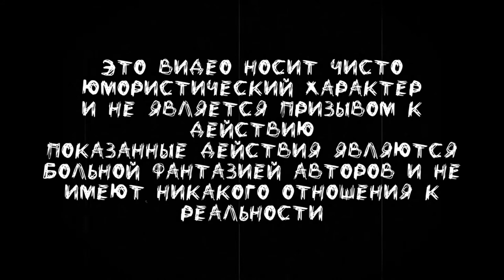Троллж:Как троллить вашего лучшего друга/Перевод от псэнкос /Злой крольчиха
►Видео взято от канала  Malicious Bunny  !!
►Перевод мой личный ))
►Просто рофл видос не воспринимайте все всерьез